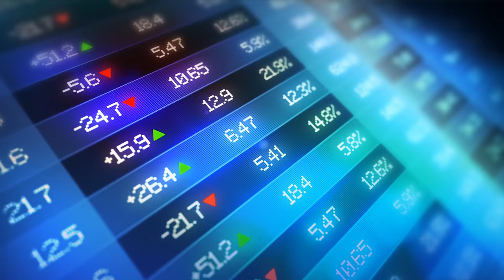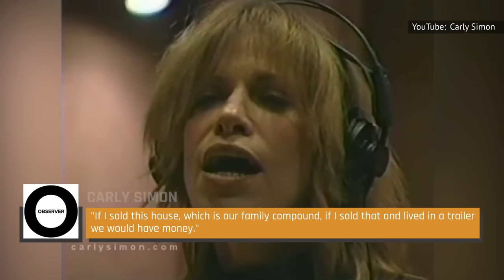Heartbreaking Details About Carly Simon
A tumultuous rock and roll marriage. The devastating death of a friend and former First Lady. Cancer. Carly Simon was one of the most popular singer-songwriters of the 1970s. But her personal life took a lot of hits along the way.

Endured years of child abuse | 0:00
Mental health issues | 0:59
Tumultuous marriage to James Taylor  | 1:46
Not on good terms | 2:39
Breast cancer diagnosis | 3:11
Financial fraud scheme  | 4:21
Bullied by Harvey Weinstein  | 5:23
Brother died of cancer | 6:24
Sister died from cancer  | 7:05
Second sister died from cancer | 7:49
Devastated by friends' deaths | 8:56